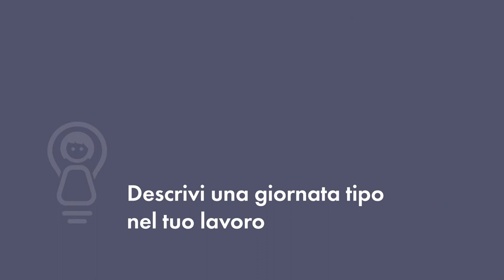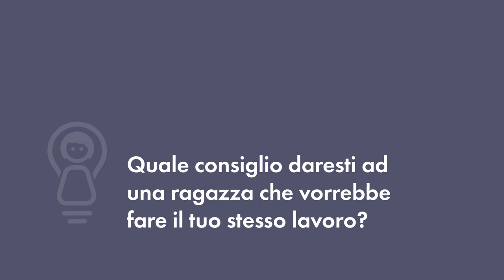Deborah Chiesa: Tennista DSF.SPORT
Inspiring Girls International è un'organizzazione dedicata a sollevare le aspirazioni delle ragazze di tutto il mondo collegandole a modelli femminili.

Presentiamo le ragazze (dai 10 ai 15 anni) a tutta la varietà di carriere e scelte nella vita e le ispiriamo a puntare in alto.

Trova altri video stimolanti per le donne nel nostro hub video